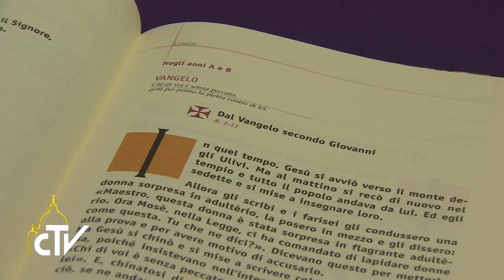Messa Santa Marta 03.04.2017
Giudici e testimoni corrotti sono sempre esistiti

Papa Francesco ha celebrato la messa nella cappella della Casa Santa Marta e ha chiesto di non “giudicare nel cuore gli altri”, ma di perdonare con misericordia.